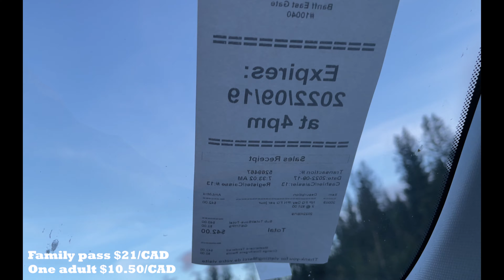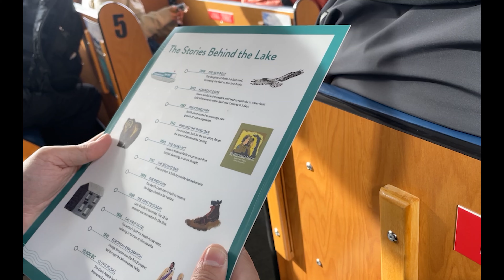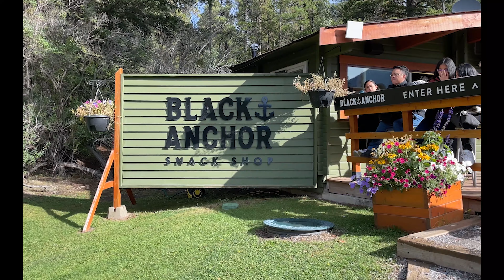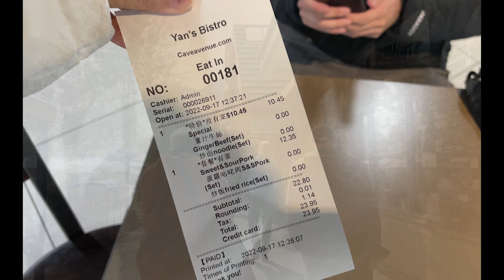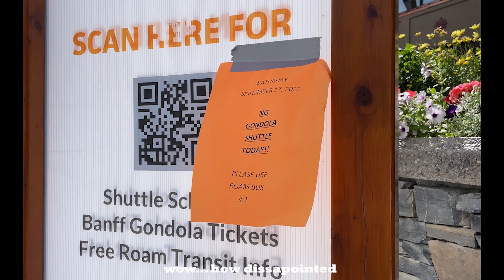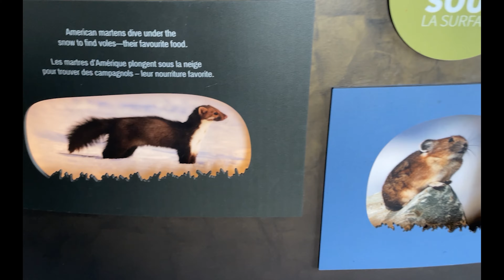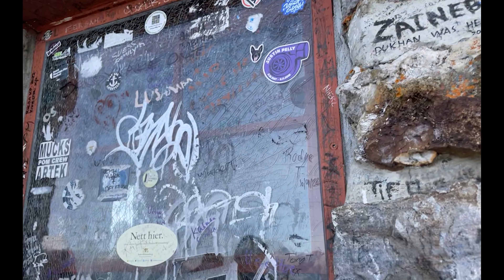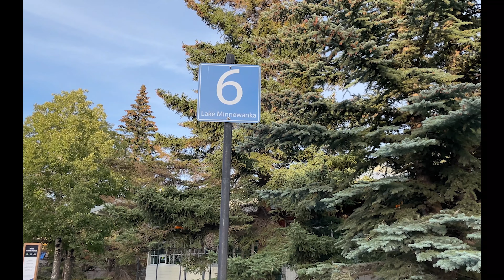Banff Gondola, Lake Minnewanka cruise, Bow Falls Trail, Downtown Banff | Day 3 of Alberta & BC Trip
Day 3 - Exploring Banff (mid-September)
--- Breakdown of Video ---
00:00 - Drive from Cochrane to Lake Minnewanka (1 hr drive)
01:12 - Arrive at Lake Minnewanka
01:15 - Elk Sighting
06:57 - Lake Minnewanka Cruise
24:33 - Bus #6 to downtown Banff
25:33 - Lunch at downtown Banff
26:49 - Grocery store where locals shop
27:21 - Bow Falls Trail (30 min hike)
31:20 - Shuttle to Banff Gondola
32:05 - Banff Gondola
43:26 - Bus to Downtown Banff and Lake Minnewanka
43:49 - Drive back to hotel (Town of Cochrane) (1 hr drive)